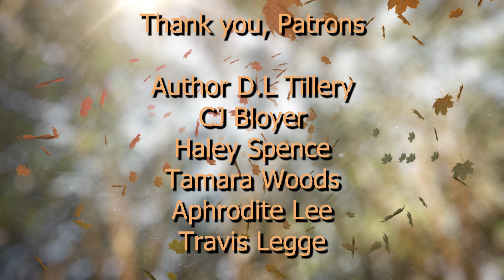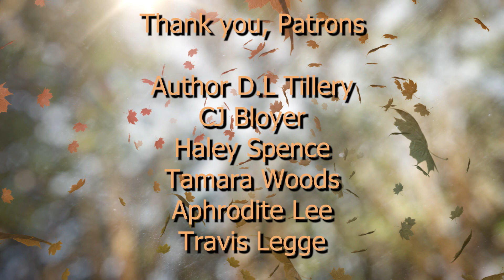A Very Dumb Vlog - Vlogtober Day 2 Vlog 1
Scarred Lands Sins of Shelzaar - 1st, 3rd and 5th Wednesdays at 8:00 pm Central: Twitch.tv/theonyxpath